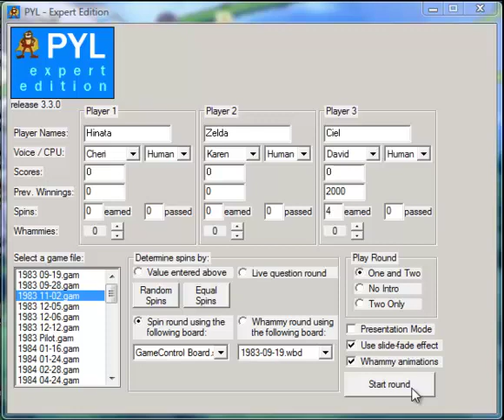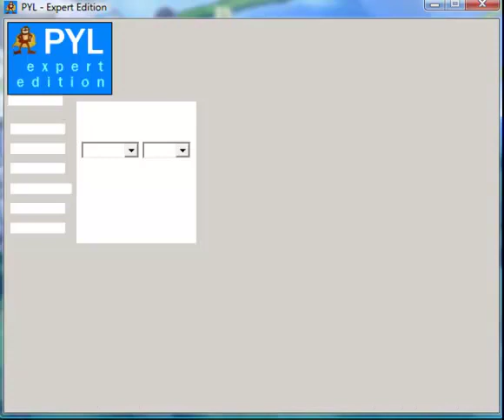Anime Press Your Luck S01 E28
Using PYL:EE 3.3.0

Hinata  (Naruto) vs. Zelda (The Legend of Zelda) vs. Ceil  ($2,000) (Black Butler)